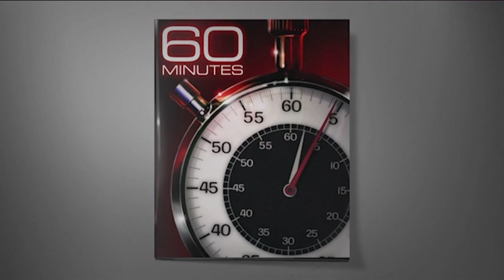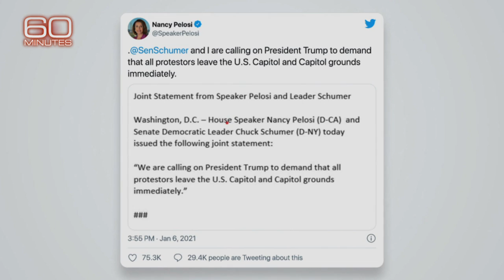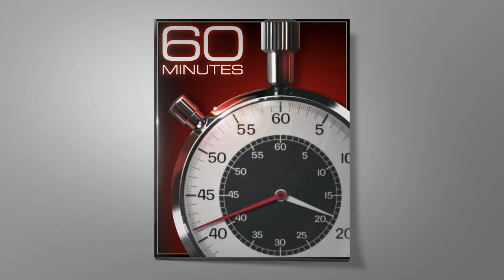Nancy Pelosi: The 2021 60 Minutes interview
Days after her own office was ransacked by Trump supporters, the speaker of the House talks to Lesley Stahl about what she experienced that day and more.

60 Minutes, the most successful American television broadcast in history, began its 52nd season in September. Offering hard-hitting investigative reports, interviews, feature segments and profiles of people in the news, the broadcast began in 1968 is still a hit in 2020. 60 Minutes makes Nielsen’s weekly Top 10 nearly every week and was the #1 weekly television broadcast three times last season.

60 Minutes has won every major broadcast award. Its 25 Peabody and 150 Emmy awards are the most won by any single news program. It has also won 20 duPont-Columbia University journalism awards. Other distinguished journalism honors won multiple times include the George Polk, RTDNA Edward R. Murrow, Investigative Reporters and Editors, RFK Journalism, Sigma Delta Chi and Gerald Loeb awards.

60 Minutes premiered on CBS September 24, 1968. Bill Owens is the program’s executive producer. The correspondents and contributors of 60 Minutes are Sharyn Alfonsi, Anderson Cooper, John Dickerson, Norah O’Donnell, Scott Pelley, Lesley Stahl, Bill Whitaker and L. Jon Wertheim.